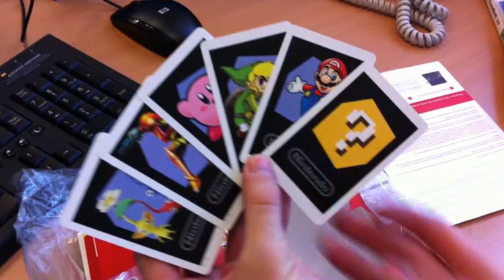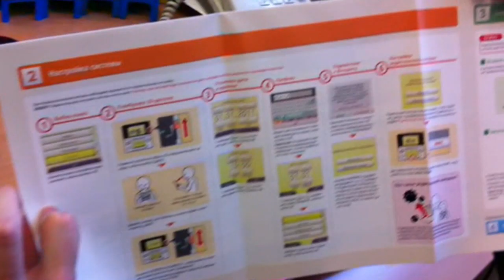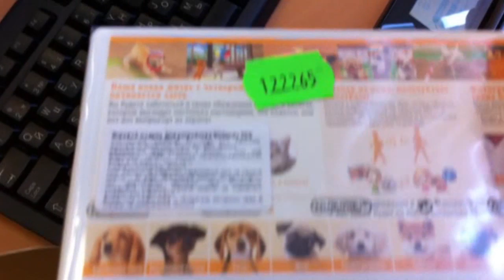Видео распаковка Nintendo 3DS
Nintendo 3DS в России! Предлагаем Вашему вниманию видео распаковки коробочки Ростестовской портативной консоли Nintendo 3DS приобретённой вчера в "Белом Ветре" ТЦ «Времена года» г. Москва. Распаковка была снята специально для сайта